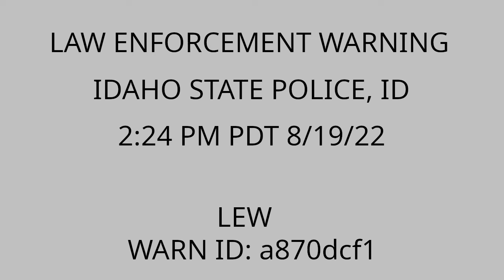Idaho Missing Person Law Enforcement Warning - 2:24 PM PDT 8/19/22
Law Enforcement Warning for Missing Person issued by Idaho State Police at 2:24 PM PDT 8/19/22 for all of Idaho. WARN ID: a870dcf1